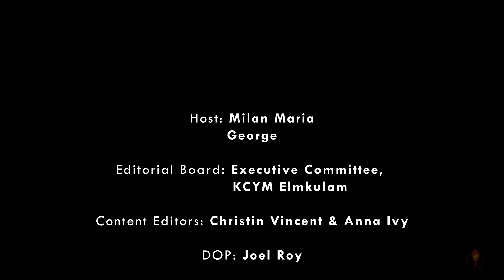മാറ്റൊലി -5/Mattoly/ Gandhi/Milan Maria George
KCYM Elamkulam remembering Gandhi on his 152nd birthday.

"Generations to come, it may well be, will scarce believe that such a man as this one ever in flesh and blood walked upon this Earth".

Albert Einstein